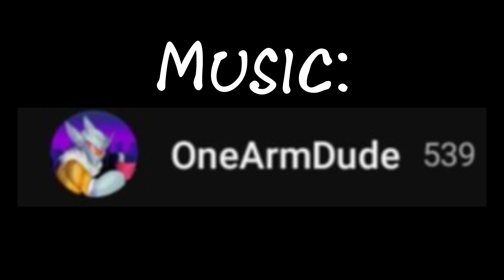Metal Sonic Test